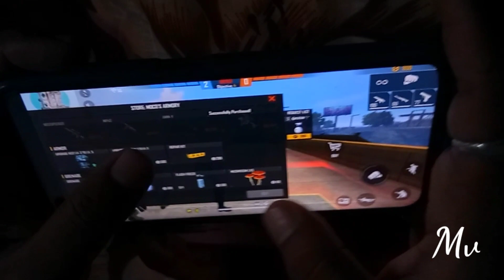realme moblie free fire gameplay | Realme 6 pro mobile testing | Gaming moblie